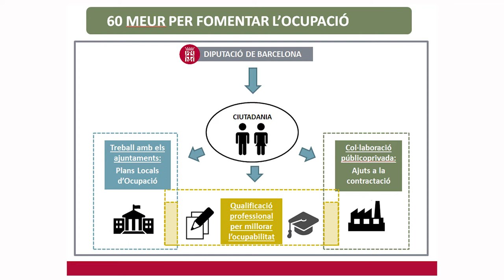Presentació del nou pla de foment de l'ocupació local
La presidenta de la Diputació, Mercè Conesa, el vicepresident primer, Dionís Guiteras,  el vicepresident segon, Marc Castells i la diputada d'Economia, Sònia Recasens, han presentat aquest dijous 23 de febrer la nova aposta de la corporació per fomentar l’ocupació local a la demarcació de Barcelona pel 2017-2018. El nou programa està dotat amb 60 milions d’euros, promou l’ocupabilitat amb formació i la contractació de més durada. A més suposa una reformulació dels Plans Locals d’Ocupació potenciant la col·laboració públicoprivada.